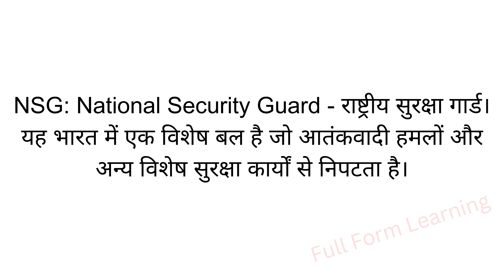Full Form of NSG in Hindi | NSG का फुल फॉर्म या मतलब क्या है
NSG ka full form kya hota hai
NSG का फुल फॉर्म क्या होता है
NSG ka kya matlab hota hai